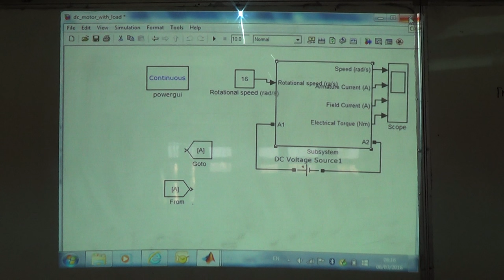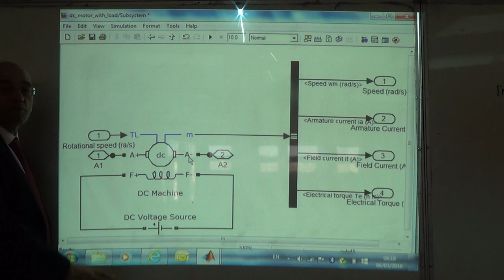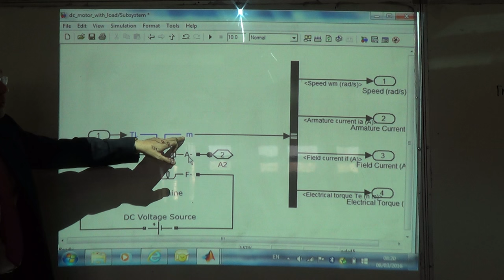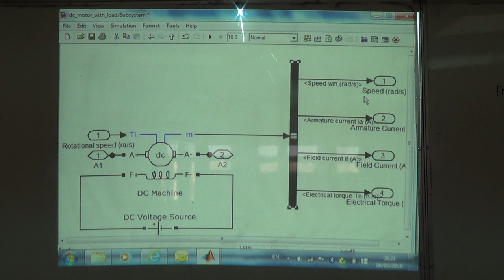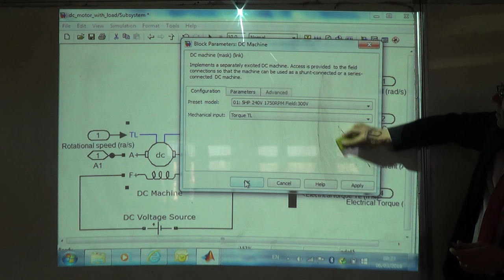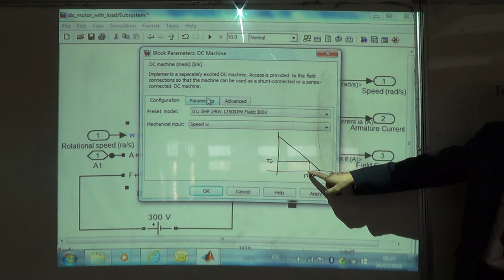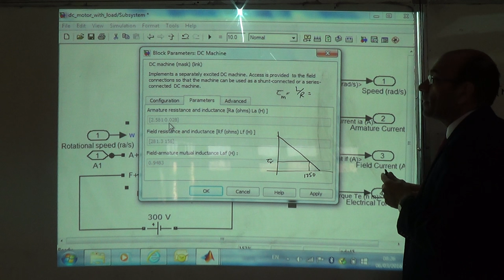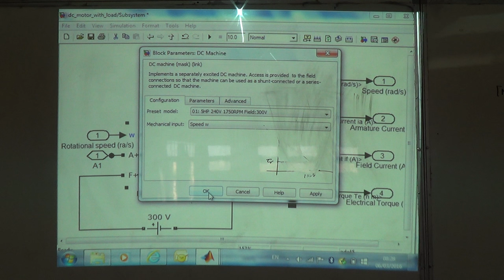Building a DC Motor Driving a Load in SimPowerSystems (a), 6/3/2016